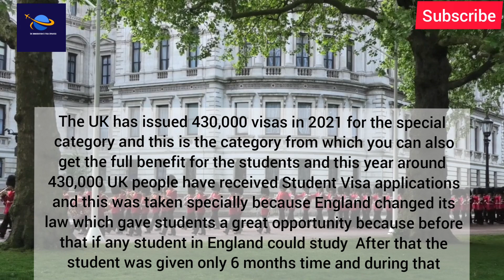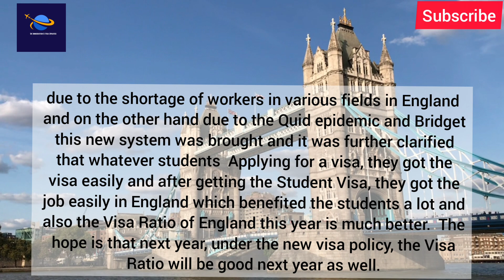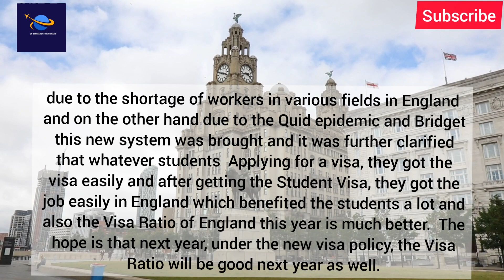Good News From Uk New Visa System Also Get PR & Settle In Uk|Uk Visa 2021|Uk Immigration & Visa News